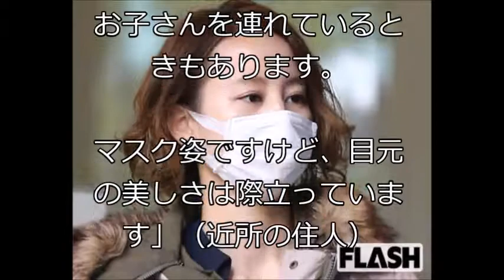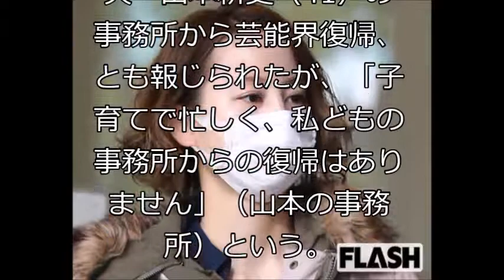超高級タワマンに住む「堀北真希」毎日スーパーへ